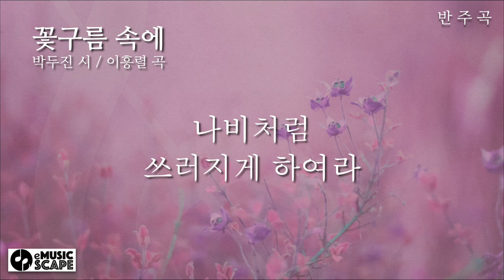“꽃구름 속에” E조 피아노 반주 Instrumental - 박두진 시 / 이흥렬 곡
한국가곡 “꽃구름 속에” E조 피아노 반주 Instrumental
박두진 시 / 이흥렬 곡